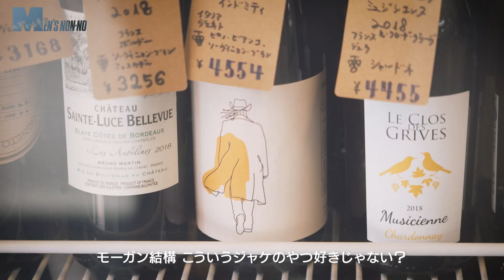カルティエ「タンク フランセーズ」とファッションでつながるユースたち ──特別な1本の時計をつけて過ごす3人の休日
メンズノンノモデルの中田圭祐と、共通の趣味であるファッションを通じて仲よくなった高橋侃、モーガン蔵人。同じマインドや新鮮な感性を持つ3人は、それぞれモデルや俳優、動画クリエイターとさまざまな分野で新しい挑戦を続けている。
そんな彼らと同世代といえる1996年に誕生し、今年リニューアルを果たしたカルティエ「タンク フランセーズ」を身につけて、休日の昼下がりふらっと飲みに。彼らはどんなファッションと合わせて楽しんでいるのか、3人のいつものオフの時間に密着。